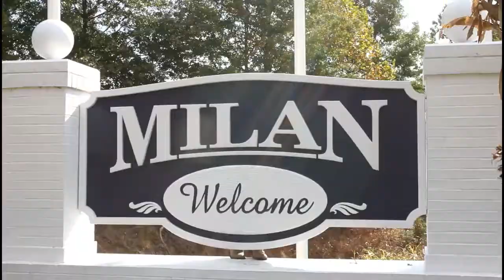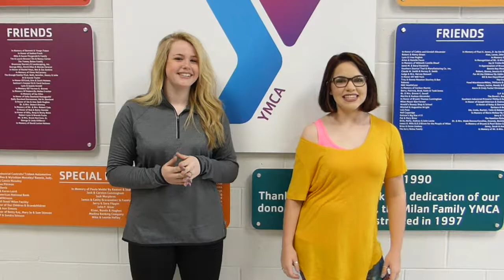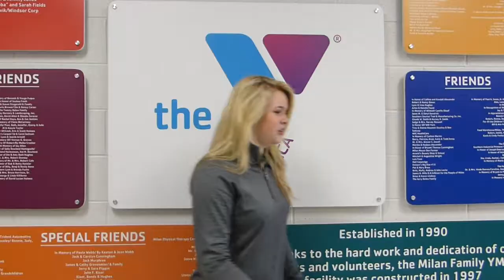Hey Milan YMCA